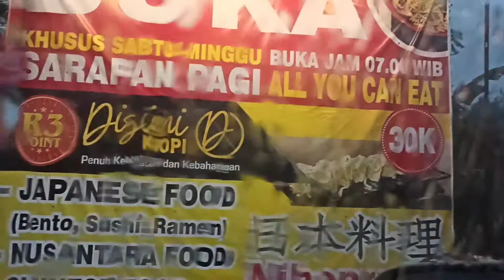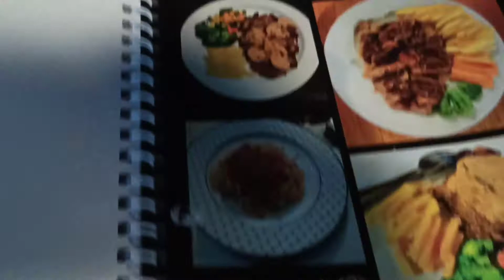Kuliner Enak di Pantai Sigandu Batang